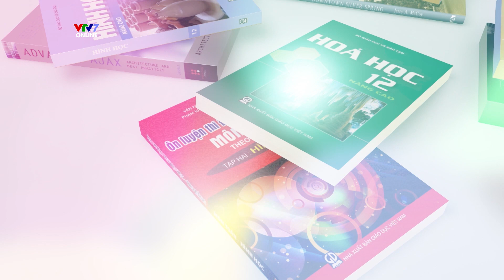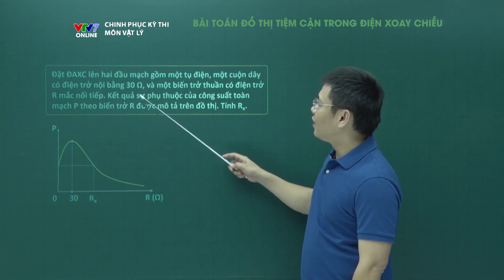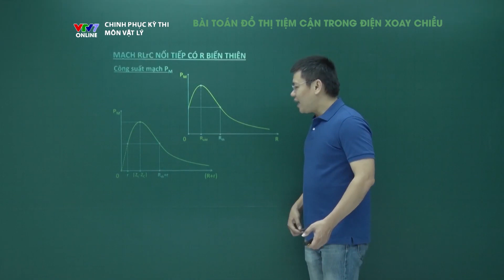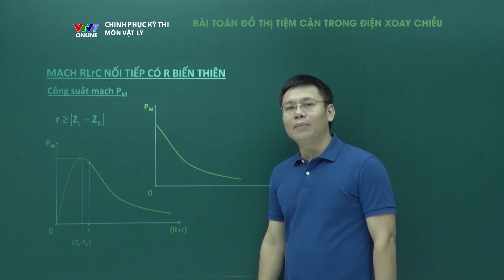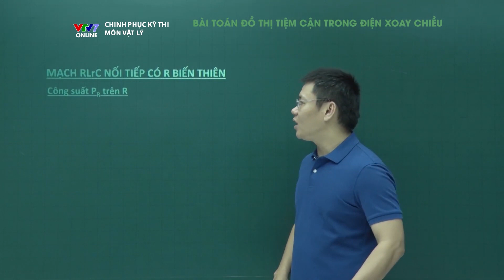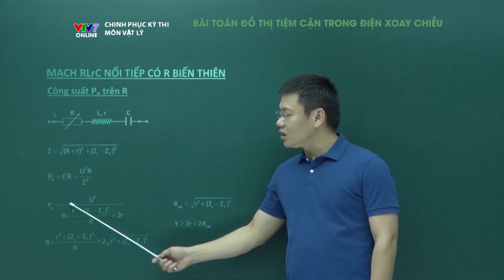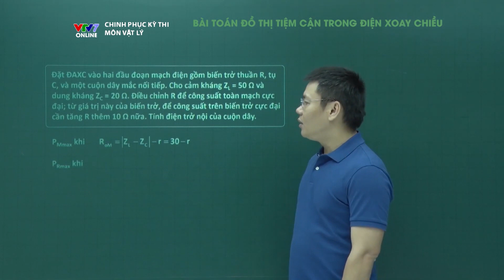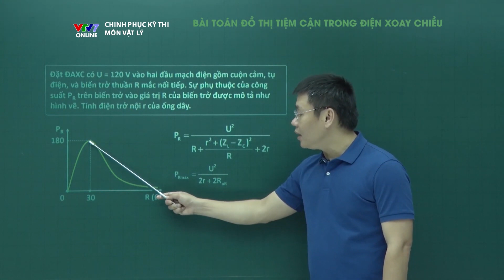Mạch RLrC nối tiếp có R biến thiên | Chinh phục kỳ thi THPTQG môn Vật lý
Mạch RLrC nối tiếp có R biến thiên